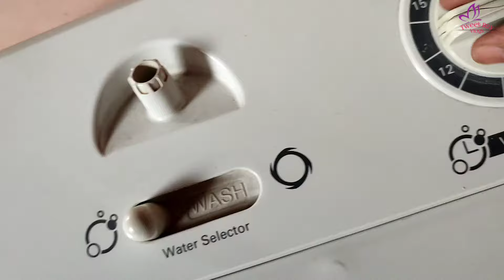Sunday Suspense 😳 রবিবারের নির্ঘন্ট.. 🤓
This video is about what I am spending my sunday.
I am shareing my lifestyle with you. I hope you enjoy it.